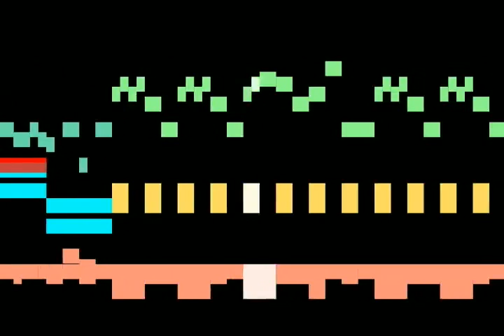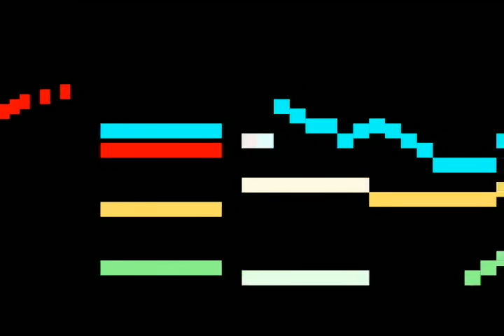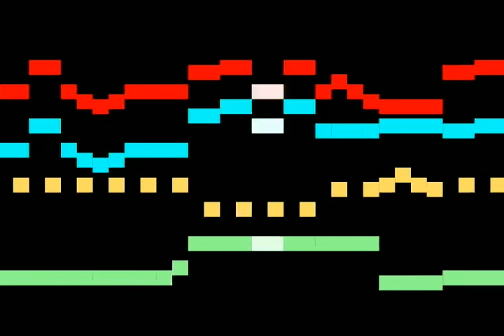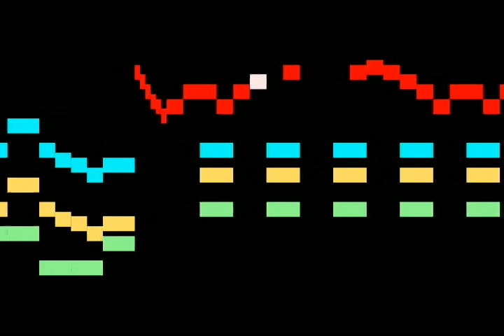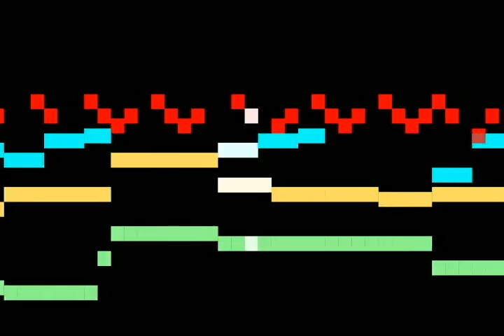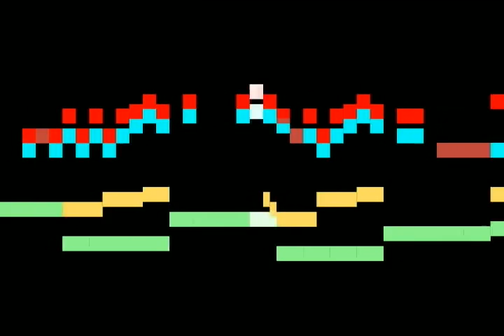Animated Kyary Pamyu Pamyu medley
TRACKS

Kyary No March
Tsukema Tsukeru
Pon Pon Pon
Candy Candy
Fashion Monster

CREDITS

Artist: Kyary Pamyu Pamyu
Composer: Yasutaka Nakata

NON-FREE SOFTWARE USED

Guitar pro 6 (check out TuxGuitar for a great free alternative!)

And if you think Ninja Re Bang Bang should have been a part of this as much as me then you can go watch this girl fly instead